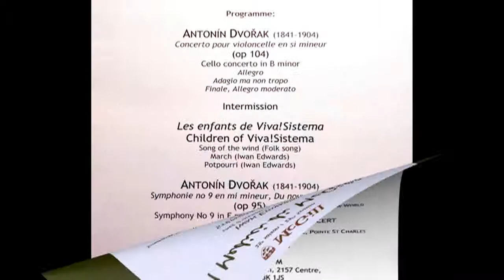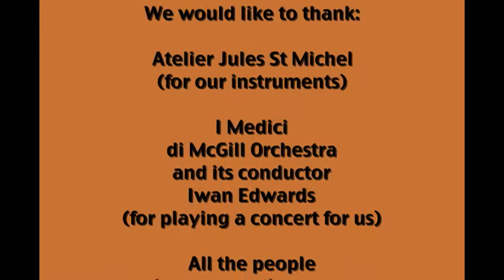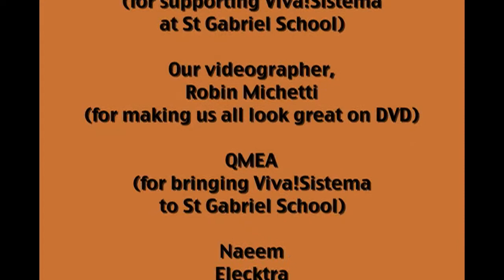Sistema Benefit Concert St Gabriel's School February 2014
Presenting the St Gabriel School Children (Montreal) involved in the Sistema program, giving their first public concert. The director of the program is Theodora Stathopoulos.